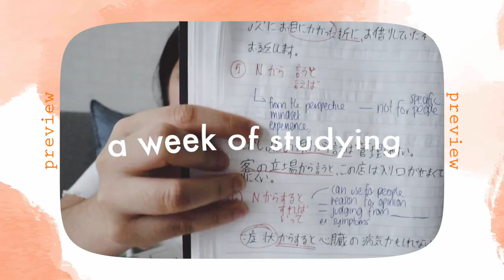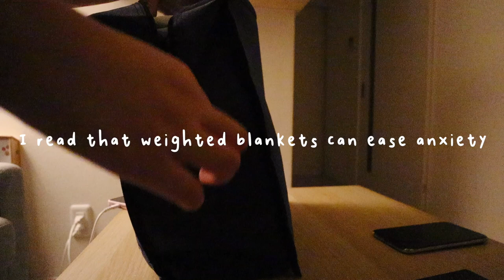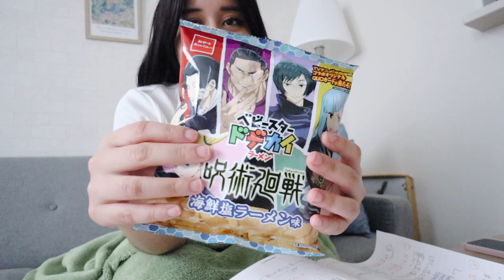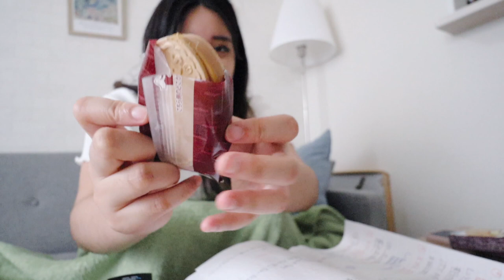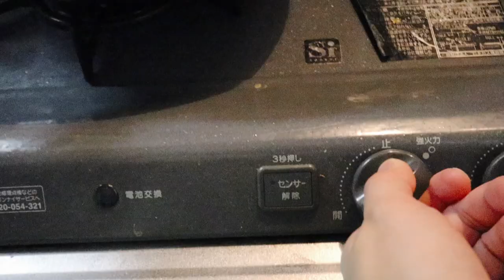Life in Japan VLOG | Studying Japanese, Staying at Home, 10k subs! 🏡❣️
Life in Japan VLOG | Studying Japanese, Staying at Home 🏡❣️

Lately all Ive been doing is staying at home and studying tons of Japanese. After my summer break from language school I felt like I wasnt doing enough or couldnt keep up with my classmates so I need to work harder! While I would love to go out and explore more of Tokyo, I think Ill hold off for a few more days. Thankfully Im now fully vaccinated. I hope your week has been going well. Let me know what youd like to receive during the giveaway. Stay at home, stay safe, and stay healthy.

00:00 intro
00:10 a new purchase
01:57 online class 1
02:34 weighted blanket
03:12 online class 2
04:30 snackinn
05:30 currently watching
06:01 study set up
07:00 study method
08:11 tiktok made me do it
09:00 asmr attempt
10:02 thank you for 10k

 💐about me
Hi! My name is Heidi and I live in Tokyo, Japan. 🍜
I moved to Japan as a Japanese language student in 2019 due to my love for the culture. Since that time I've passed the JLPT N4 and JLPT N3 levels. I hope to get N2 and N1 in the future! In my free time, I love exploring all of what Japan has to offer: from eating delicious Japanese food, to learning Japanese, to exploring local spots around the city I try my hand at documenting every moment of it.